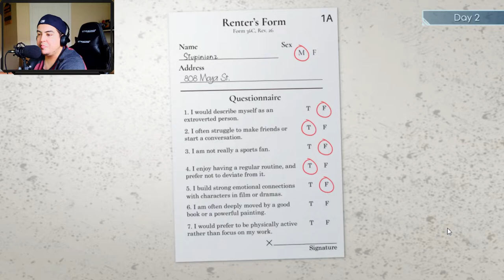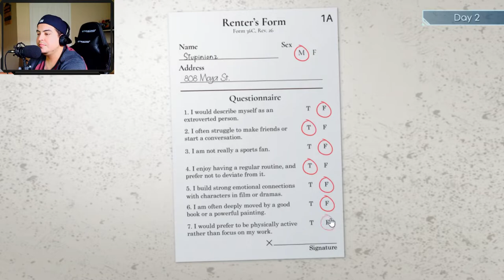One Punch Woman! Angel Wings gameplay pt 2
Playing Angel Wings game.  Lots of character development and relationship building this episode!  The fists fly! My nosy character goes On an adventure and learns much more about those involved in his life. He also gets into some unique situations that only he can find himself in! Seola is Wilding out this episode! So far, I am really enjoying the build up and learning each character's personality. They really do a great job of leaving you wanting to learn more about the person that you are conversing with in the game. This game is on steam for free and it's definitely worth a go so far in spurts. My decisions so far haven't come back to haunt me. I am pretty sure that is coming at some point.

Also, follow on social media and Twitch to catch the live streams!

0:00 Intro
1:29 Kei Can't cook!
9:42 What type of Renters form?
12:30 1st Day of Art Class!
16:12 One Punch!
23:47 Chaeng Time!
26:18 Learning Nuri